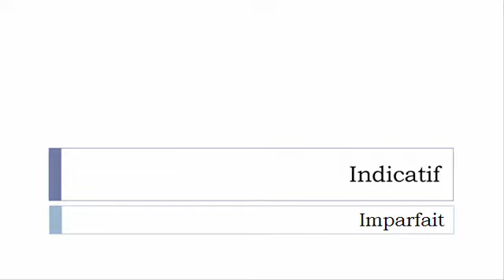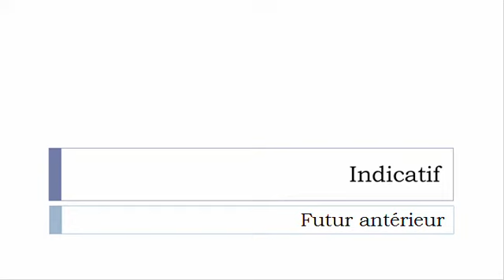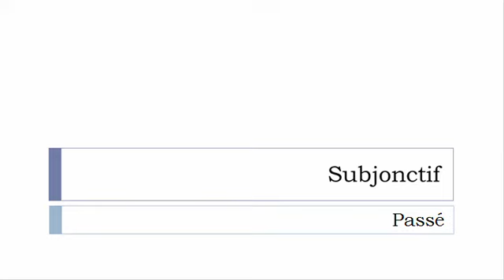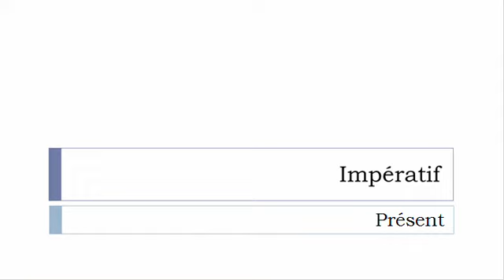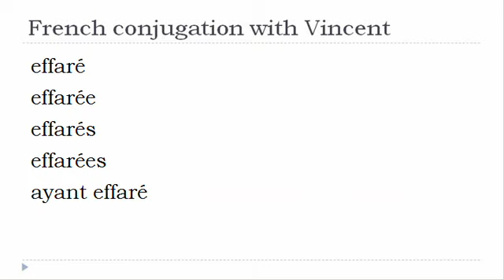French verb = All tenses # Effarer